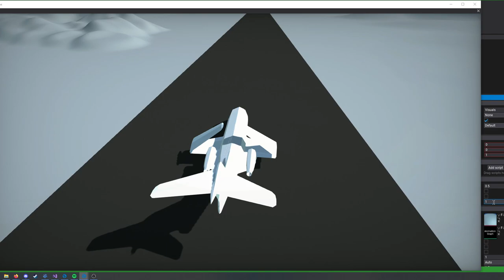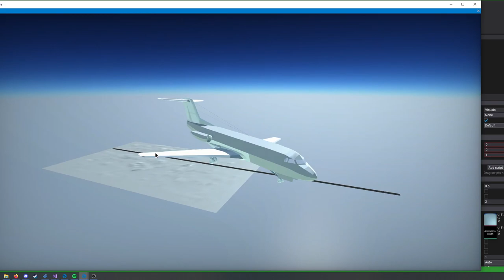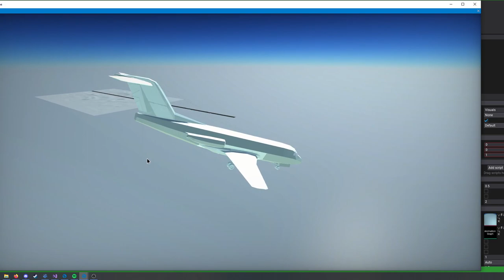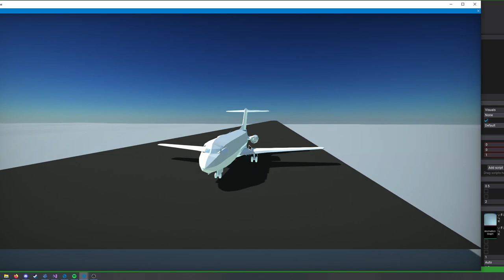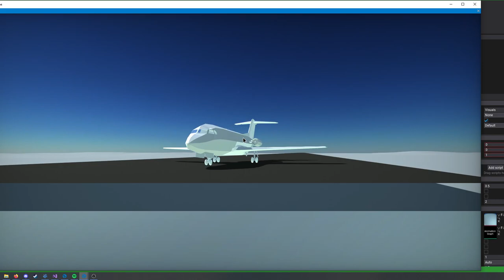CVW5 in Flax - Ported Flight Model and Camera Controls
Hi everyone! I'm back on my thang, migrating CVW5 over to the Flax Engine! In case you haven't heard of Flax, it's a small, open source engine with a lot of parity with Unity, but far less crust and grime!

This is the result of just a few days of work, using a large number of Flax-native features! The engine is lovely and makes my life way easier, check it out if you're experienced with Unity and are considering moving along to something new